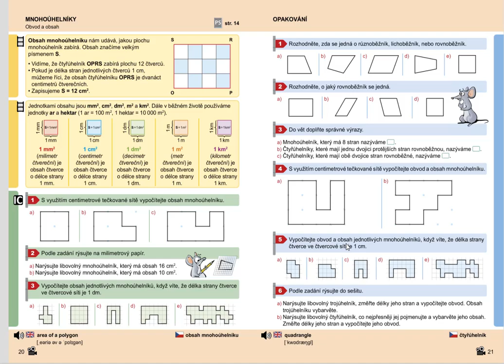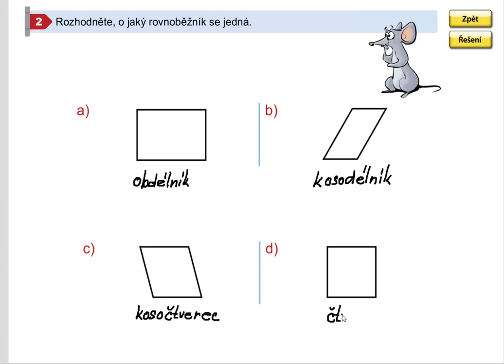Opakování (dělení rovnoběžníků), Geometrie pro 5.roč., str. 21, cv. 2